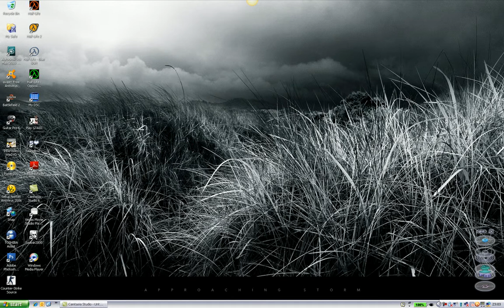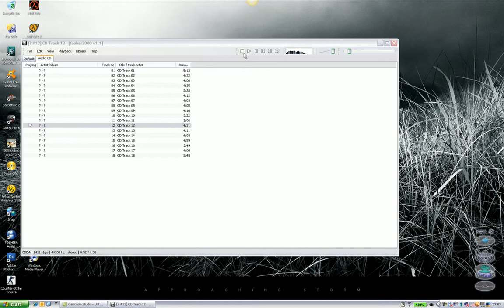CD Drive distortion in Playback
Having a distortion problem with playing CDs. Any suggestions to help?
Have tried the Digital/Analogue playback, reinstalling drivers, removing WMP, updating WMP to v10, detaching/reattaching CD Drive, adjusting acceleration settings, disabling add-ons, enabling/disabling 24-bit playback.

Specs:
1.83Ghz Core 2 Duo
2Gb DDR2 RAM